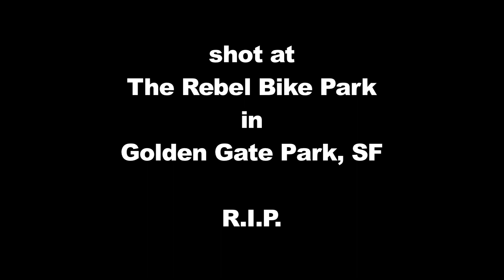rebel bike park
iphone footage of an unknown rider making use of the now extinct "rebel bike park" that was in the middle of Golden Gate Park. RIP.

Song: Balls Out, by Azoora. cc license